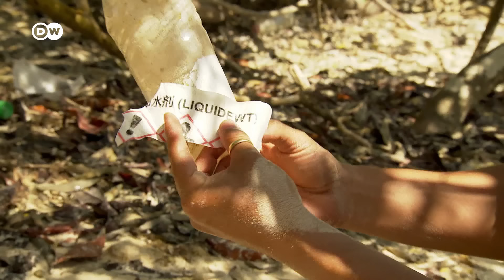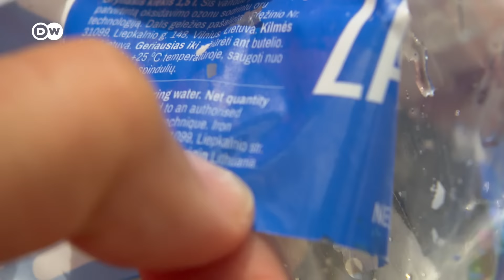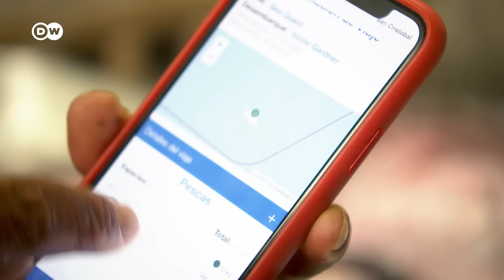Las islas Galápagos - Residuos plásticos en el Pacífico | DW Documental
Las islas Galápagos son una de las reservas naturales menos alteradas por el ser humano. Pero incluso aquí, la biodiversidad está amenazada. Biólogos marinos y ecologistas luchan por nuevas zonas protegidas y contra los desechos plásticos en el mar.

La flora y la fauna de las islas Galápagos, en el Pacífico, es un verdadero tesoro para los científicos. Muchas especies de peces, rayas y tortugas marinas apenas se han empezado a investigar. Sin Embargo, el trabajo de los biólogos marinos se centra cada vez más en la protección de las especies, ya que la supervivencia de muchos animales está amenazada por la sobrepesca, las redes de pesca abandonadas y los motores de barco viejos. Una de las medidas que se ha tomado, por ejemplo, es la inserción de chips a los tiburones martillo jóvenes para determinar sus rutas de migración, que posteriormente se designan como zonas protegidas. Otros equipos de investigación se han especializado en la contaminación de los océanos por el plástico. Su objetivo es averiguar de dónde proceden los residuos plásticos y qué efectos tienen en la fauna de esta región.

Los pescadores locales se encuentran frente a una disyuntiva: las reservas de peces se han reducido enormemente a lo largo de los años, ya que las grandes flotas pesqueras de China y otros países han esquilmado los caladeros alrededor de las islas Galápagos. Esto obliga a muchos pescadores a faenar en zonas protegidas. Un problema que se busca contrarrestar con una pesca sostenible verificable.